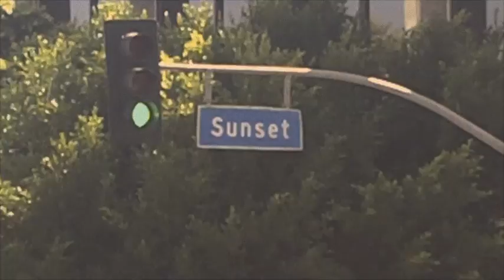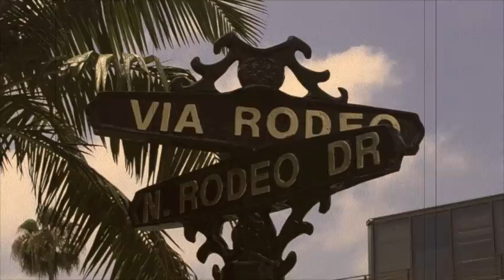Mark Russell - Official Music Video for "Dance" (Part 2 of 3)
"Dance", performed by Mark Russell
Written by Mark Russell, Justin Thorne and Chris Moy
Produced by Justin Thorne and Mark Russell